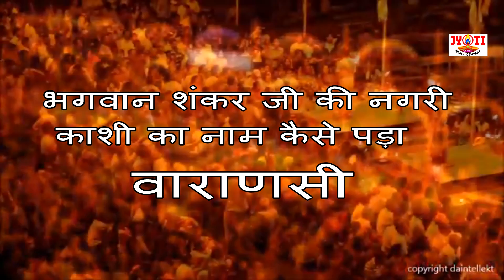KYA HAI KASHI AUR VARANASI NAAM KA RAHSYA II SHRI DEVKINANDAN THAKUR JI MAHARAJ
KYA HAI KASHI AUR VARANASI NAAM KA RAHSYA  || क्या है काशी और वाराणसी नाम का रहस्य II SHRI DEVKINANDAN THAKUR JI MAHARAJ

Copyright : DevkinandanJiMaharaj